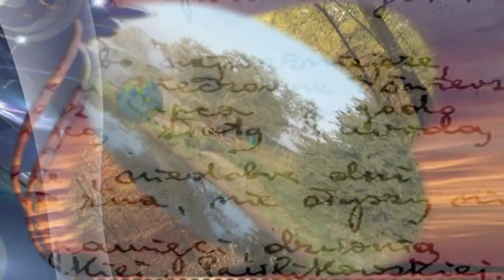Grzegorz Turnau Andrzej Sikorowski - Pejzaż horyzontalny